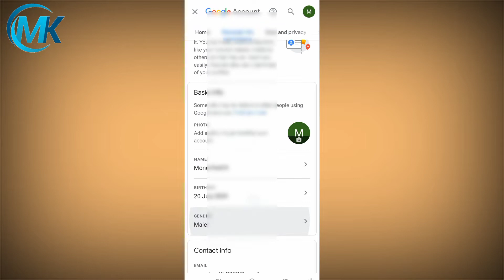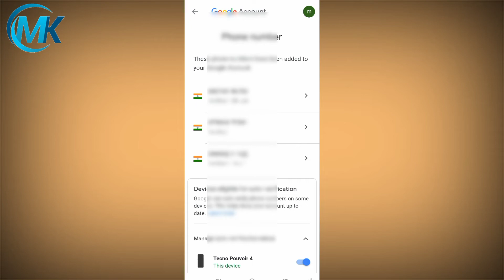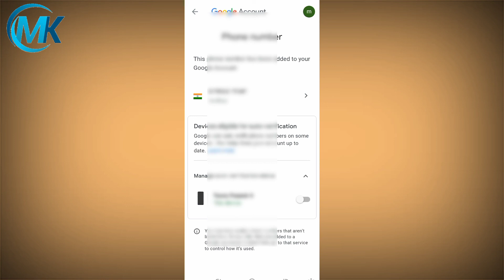Gmail id Me Phone Number Kaise delete kare | Gmail id me Phone number ko kaise remove kare